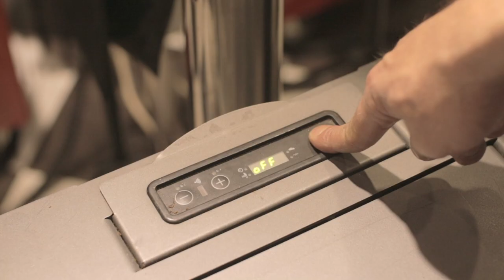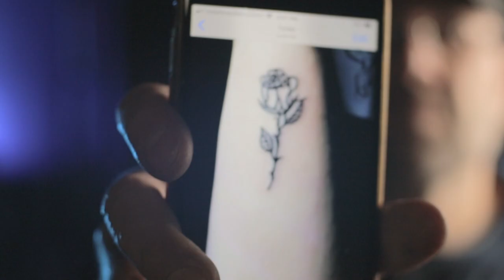ΤΑΤΟΥΑΖ & ΕΛΙΕΣ | Όσα πρέπει να ξέρεις...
Σε αυτό το επεισόδιο, η ΤΡΙΛΕΠΤΗ ΤΡΙΤΗ και ο Χρήστος Τσιντσάρης θα ξεκαθαρίσουν το τοπίο αναφορικά με τους κινδύνους που δημιουργούν τα τατουάζ πάνω σε ΕΛΙΕΣ! Πότε είναι οι ΕΛΙΕΣ επικίνδυνες στα τατουάζ; Τι πρέπει να προσέξεις στο επόμενο σου τατουάζ; Tattoo και ελιές λοιπόν!